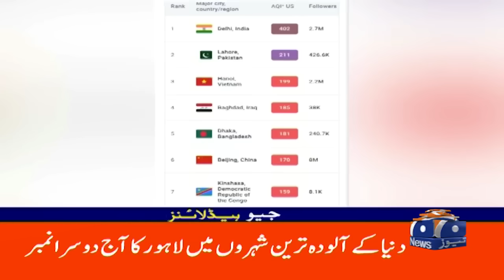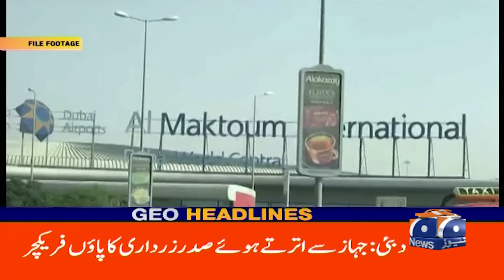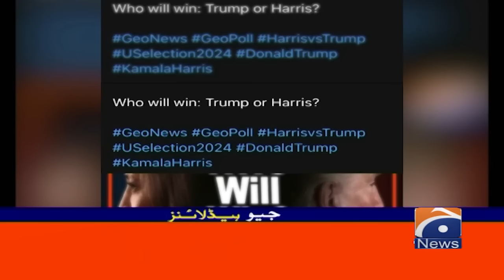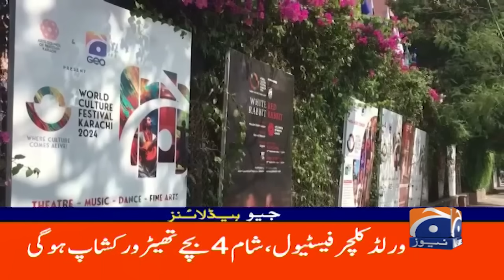𝗠𝗮𝘀𝘁𝘂𝗻𝗴 𝗕𝗹𝗮𝘀𝘁: 𝗙𝗼𝘂𝗿 𝗦𝗰𝗵𝗼𝗼𝗹𝗰𝗵𝗶𝗹𝗱𝗿𝗲𝗻 & 𝗢𝗻𝗲 𝗖𝗼𝗽 𝗞𝗶𝗹𝗹𝗲𝗱 | Geo News 10 AM Headlines | Nov 1, 2024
In a tragic incident, a 𝗯𝗹𝗮𝘀𝘁 𝗶𝗻 𝗠𝗮𝘀𝘁𝘂𝗻𝗴 has resulted in the deaths of 𝗳𝗼𝘂𝗿 𝘀𝗰𝗵𝗼𝗼𝗹𝗰𝗵𝗶𝗹𝗱𝗿𝗲𝗻 and  𝗼𝗻𝗲 𝗽𝗼𝗹𝗶𝗰𝗲 𝗼𝗳𝗳𝗶𝗰𝗲𝗿. This shocking event raises concerns about safety and security in the region. Join Geo News for comprehensive coverage, eyewitness accounts, and reactions from the community as we explore the implications of this heartbreaking attack.